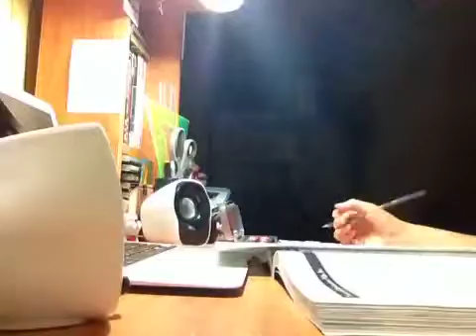Issues with CFS numbers compared with other statements